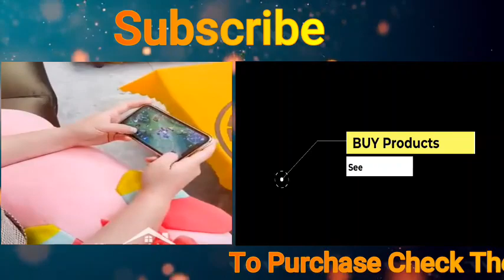Home Items!😍 Smart Gadgets, Kitchen tools/Appliances For Every Home🙏 Makeup/Beauty